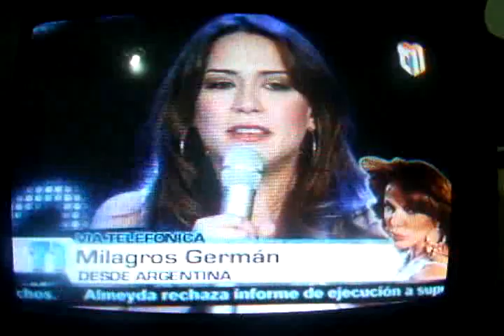Martha pasa a la final de American Latin Idol.mpg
Nuestra Babe va a la final de American Latin Idol y RD se botó  votando por nuestra representante.